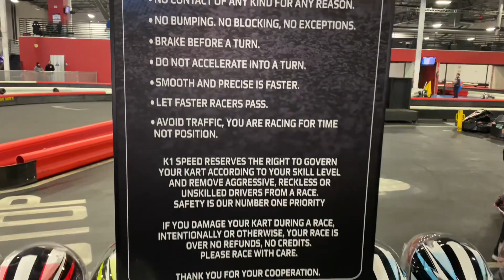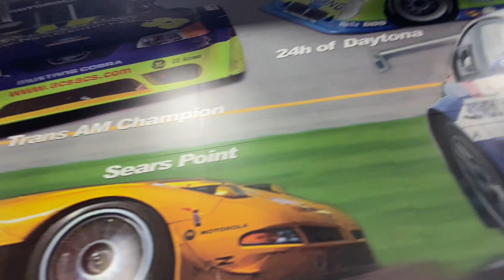Lil Bow Down Jay 10th Birthday party 2023 at k1 speed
Kid’s party